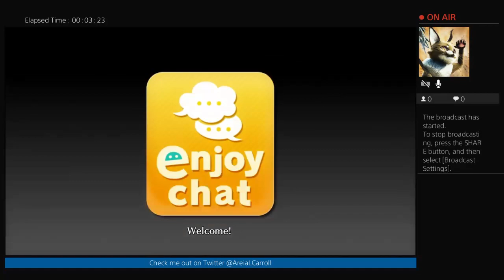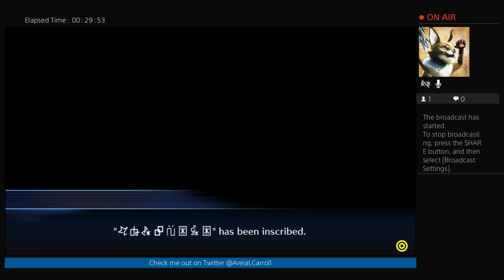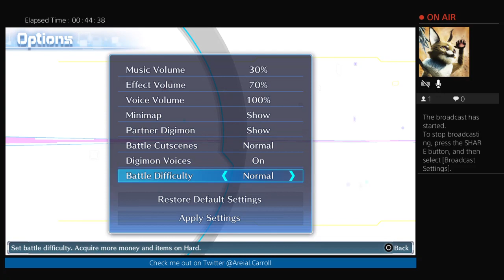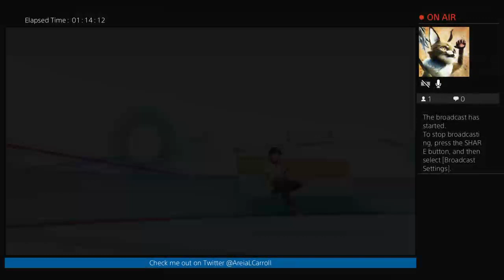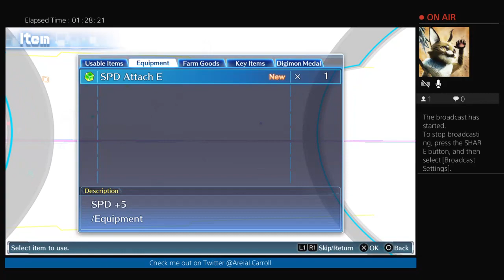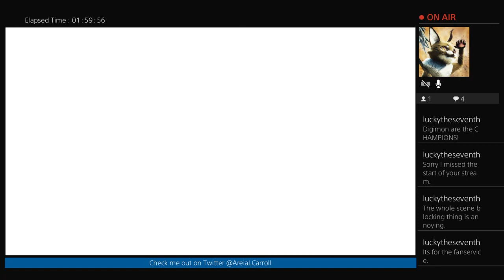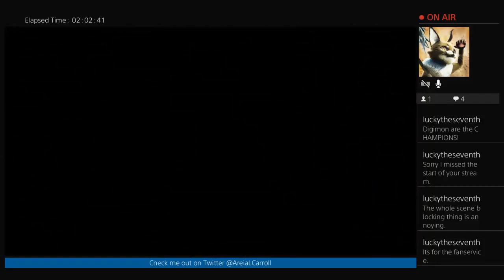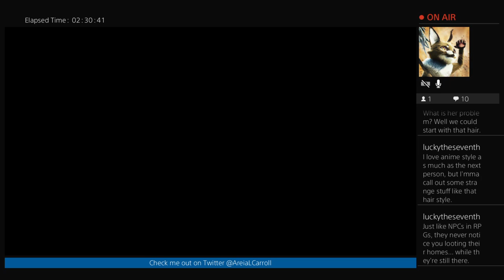Digimon Story Cyber Slueth-Let's Solve Some Digi-Mysteries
A hacker wants to give me a gift...?  What's the WORST that could happen?!  :'D